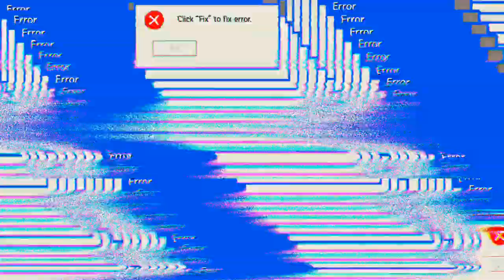ThermoNuke hat mich gerettet 🤩 'Mech Arena'